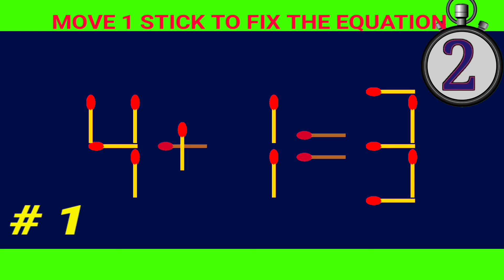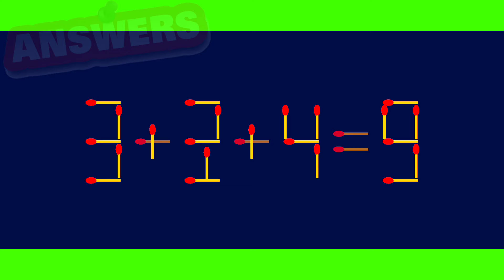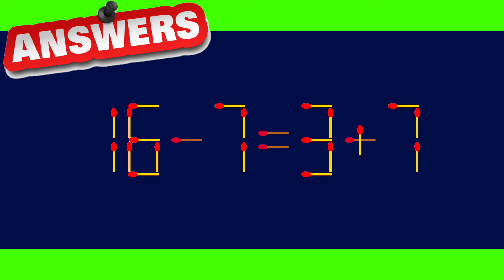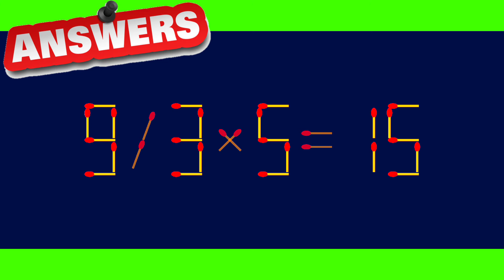Matchstick Puzzle - Move One stic Fix The Equation Correct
marilyn vos savant
addition for grade 1
ed street fighter 6
find the difference
jaden broke
matchstick gun
math questions
puzzle box
puzzle solving
spot the difference jumpscare
matchstick puzzle
matchstick puzzles
move one stick to fix the equation
matchstick
puzzle solve
math riddles
hardest math
marilyn vos savant
matchstick riddles
matchstick tricks
math challenge
maths problems
mental math
only 0.5 percent can pass this test part 2
triangle puzzle solution
3dbotmaker
benfica
brain teasers
brain teasers mind tricks
hard math
how to do mental math quickly
invest in bharat
matchstick tricks puzzles
math magic tricks
math puzzles
math tricks magic
mathematics games
mathematics puzzle
mental math tricks
more and less
move 1 stick to fix the equation
only 0.5% students can pass this trickiest
only 0.5% students passes this
puzzle pup
puzzles
quotes
secret revealed
solve puzzle
solving riddles
speed up challenge
stick puzzle
tesla y 2024
tricks to make your friends feel stupid
лес
флаги на башнях
智力遊戲 2024